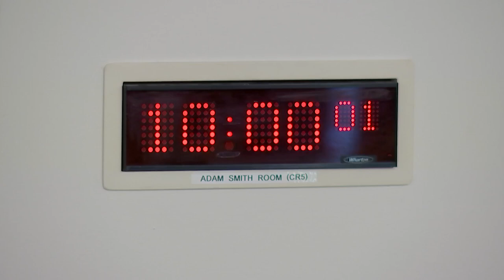Delegated Powers and Law Reform Committee - 30 May 2023